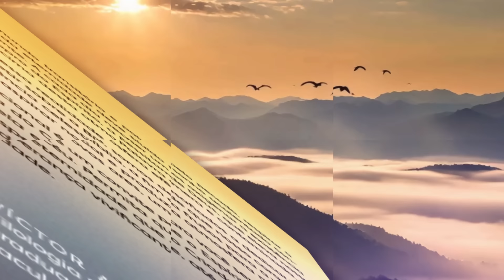Devocional Diário: 23 de Março - À minha imagem l Vislumbres da eternidade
Não farás para ti imagem de escultura, nem semelhança alguma do que há em cima nos céus, nem embaixo na terra, nem nas águas debaixo da terra. Êxodo 20:4, ARA

| VEJA TAMBÉM |